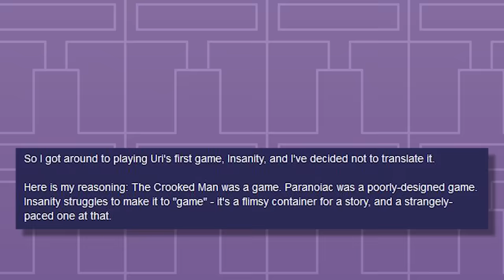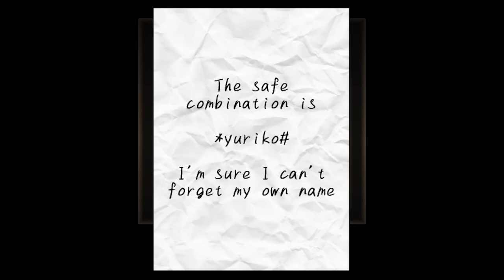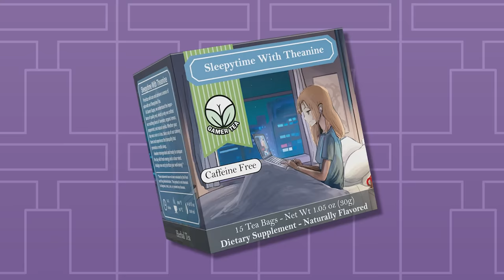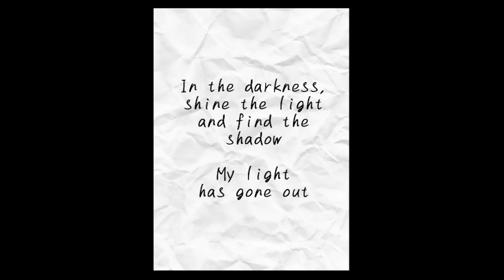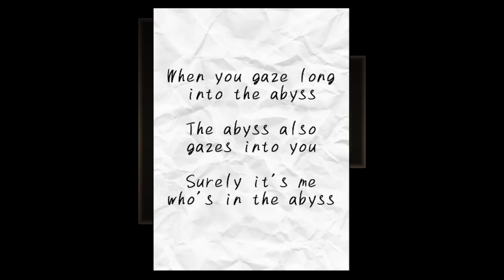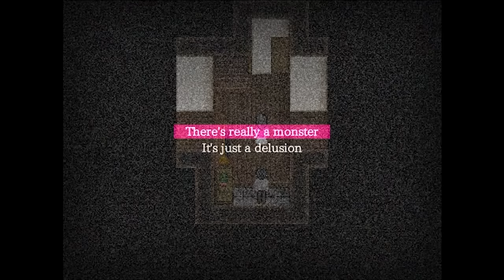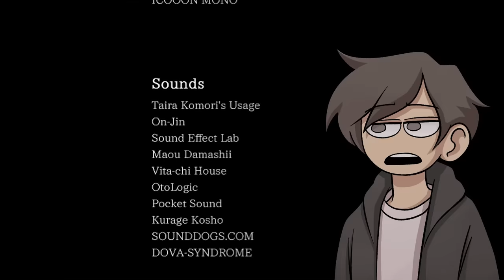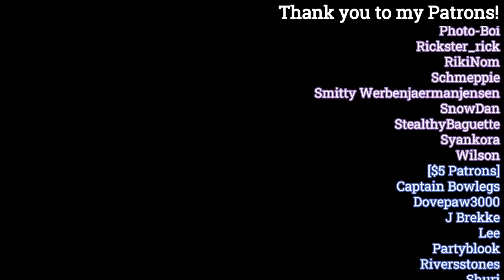The Fundamental Flaws of Paranoiac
[Timestamps]
00:00 - Introduction
00:54 - Overview
06:32 - Sponsorship
07:48 - Overview Continued
24:37 - Closing Thoughts

[Music]
00.00 | Heat Up - Last Window: The Secret of Cape West
00.54 | Rainy Night - Hotel Dusk: Room 215
02.20 | Insomnia - Hotel Dusk: Room 215
03.58 | This Mysterious Feeling - Persona 3
06.12 | Detention Center ~ Elegy of the Bulletproof Glass - Ace Attorney: Dual Destinies
06.32 | Ace of Diamonds - Last Window: The Secret of Cape West
07.48 | Deceptive Proof - Last Window: The Secret of Cape West
09.23 | Stare Into the Heart - Last Window: The Secret of Cape West
11.54 | Distant Memory - Last Window: The Secret of Cape West
12.12 | Investigation Opening 2013 - Ace Attorney: Dual Destinies
14.09 | Midnight - Hotel Dusk: Room 215
15.23 | The Mysterious Girl - Professor Layton and the Curious Village
16.36 | The Long Night - Hotel Dusk: Room 215
19.14 | Reinhold Manor - Professor Layton and the Curious Village
19.51 | Just Like This - Persona 3
20.51 | Detention Center ~ Elegy of the Bulletproof Glass - Ace Attorney: Dual Destinies
23.30 | End Theme - Professor Layton and the Curious Village